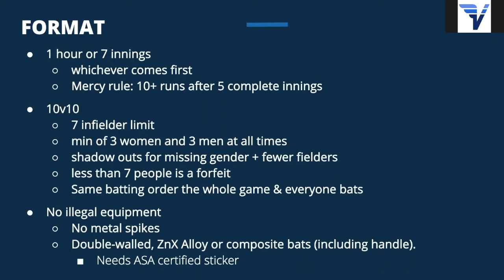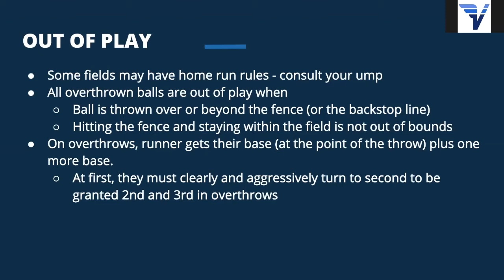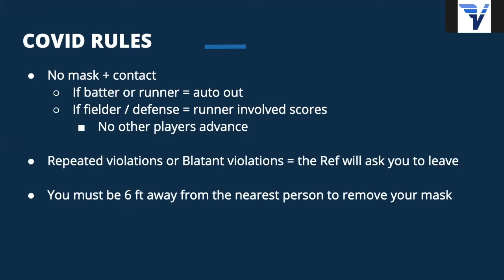Lincoln Softball Welcome Video